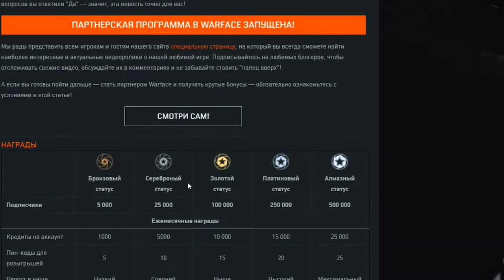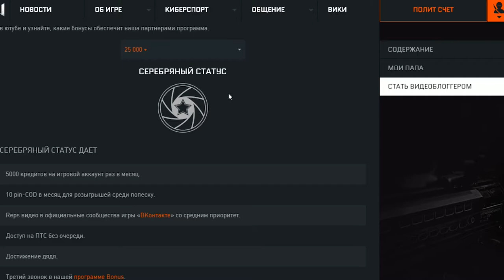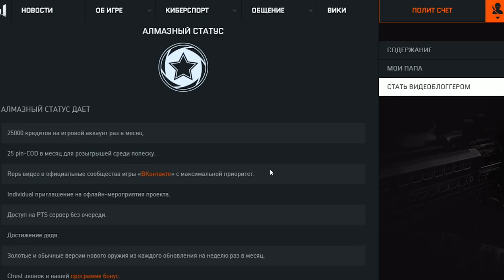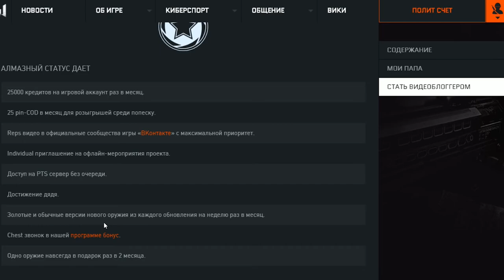БЛОГЕРЫ СТАНУТ БОГАЧЕ?! ВАРФЕЙС ОТКРЫВАЕТ ПАРТНЕРКУ!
Warface открыла свою личную партнерку.С помощью чего вы сможете получать всякие ништяки на свой аккаунт в игре!